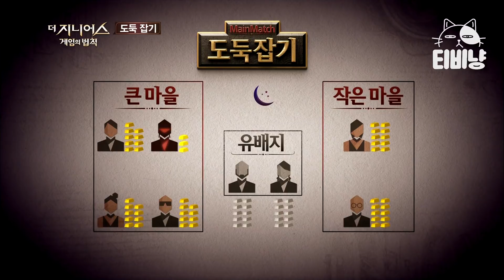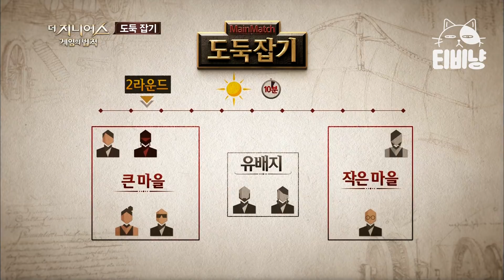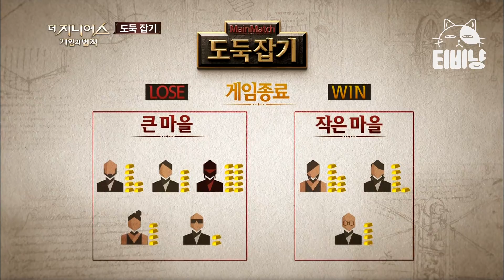[더지니어스1] 도둑잡기 01 | 8명 중 한 명은 도둑! 단순해 보이지만 단순하지 않은 도둑잡기🕵🏻‍♂️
tvN [더 지니어스:게임의 법칙] 방송인, 갬블러, 정치인 등 다양한 직업군을 대표하는 13인의 도전자가 게임을 통해 최후의 1인이 되기 위한 숨막히는 심리전을 벌이는 리얼리티 쇼